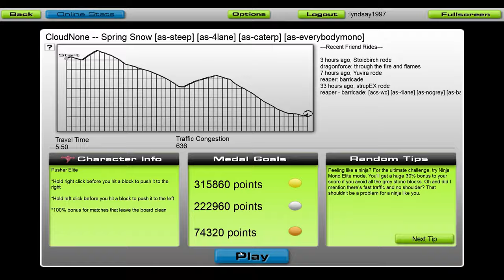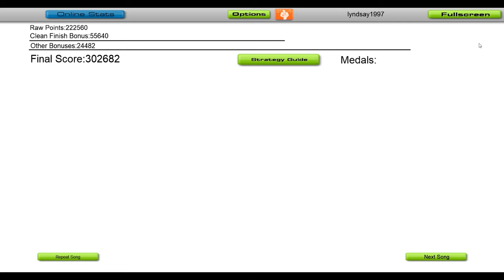CloudNone - Spring Snow [Audiosurf]